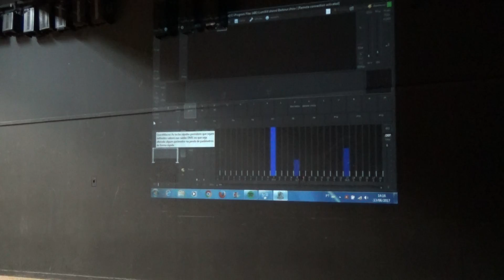2017 006 014 Iluminação Laura 00011